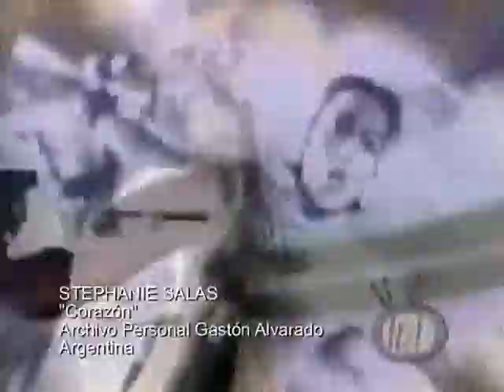STEPHANIE SALAS Corazón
Archivo Personal Gastón Alvarado